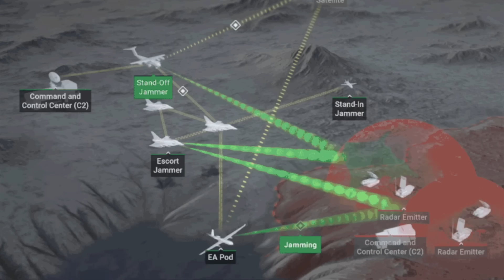இந்திரா காந்தி அம்மையார் கனவு நிறைவேறியது I இந்தியாவின் முதல் வான் அசுரன் I FIRST TEJAS MK1A ROLLOUT